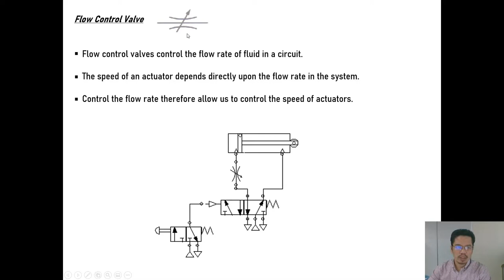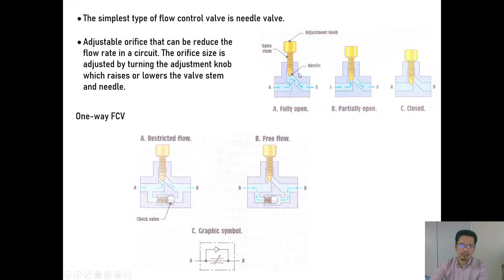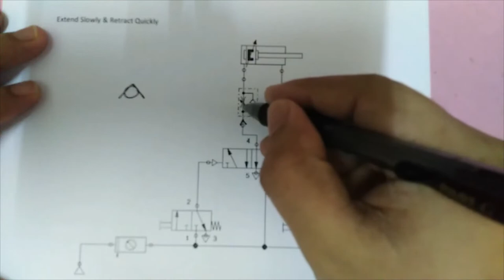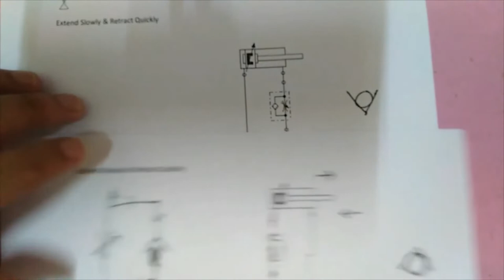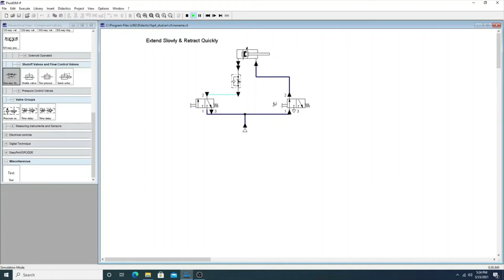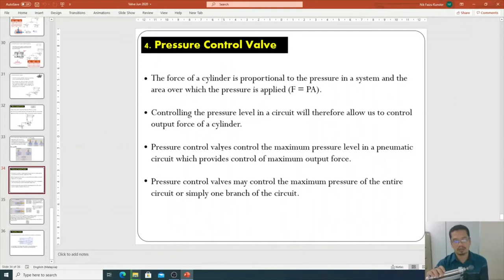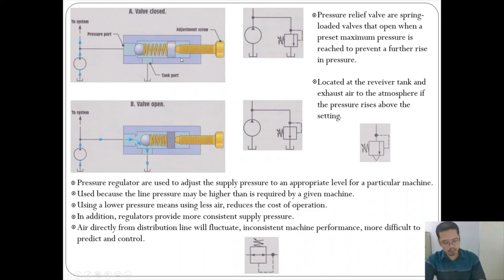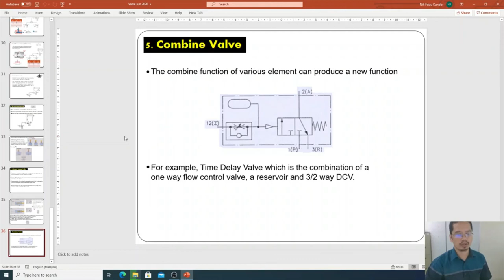Chapter 1 Part 6 : Flow Control Valve, Pressure Control Valve, Combine Valve 😊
Flow Control Valve, Pressure Control Valve, Combine Valve